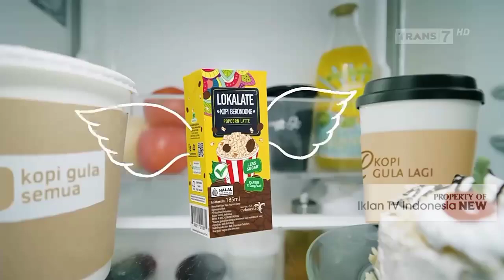TVC Iklan LOKALATE Kopi Berondong UHT Less Sugar (September 2024) | TRANS7 HD